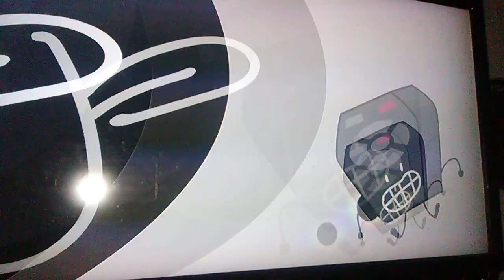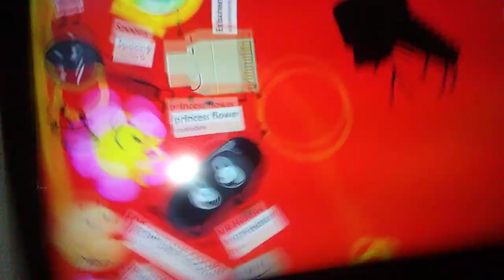BFB 15 reaction